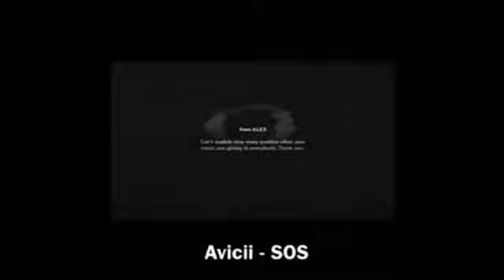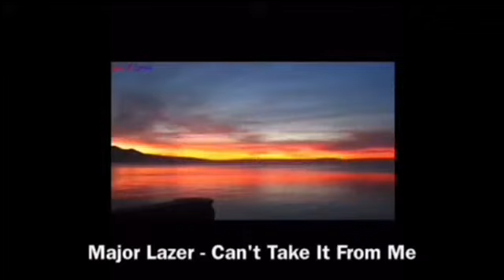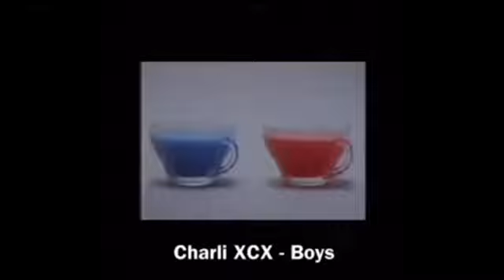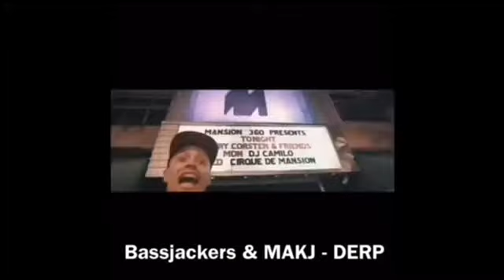TikTokで流行った洋楽 & EDM メドレー【131曲】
TikTokで一時期よく使われた洋楽&EDMメドレー(ほとんどEDMです)